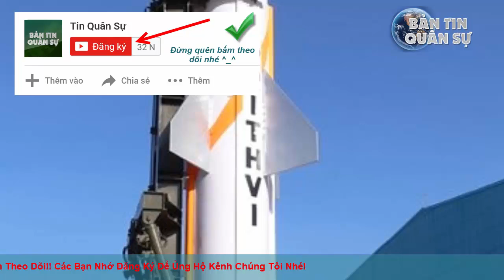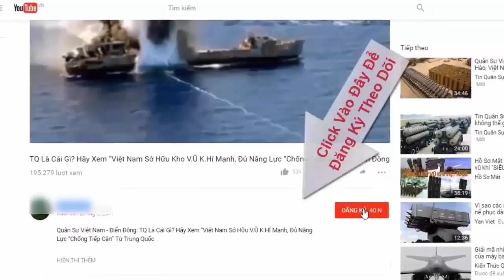Vì sao Trung Quốc đặc biệt lo ngại Ấn Độ cung cấp tên lửa Prithvi cho đồng minh?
Bộ Quốc phòng Ấn Độ đã khá nhiều lần đề cập đến khả năng chuyển giao công nghệ sản xuất tên lửa đạn đạo tầm ngắn Prithvi cho đối tác thân thiết tại khu vực châu Á - Thái Bình Dương.

(❤‿❤) KẾT NỐI